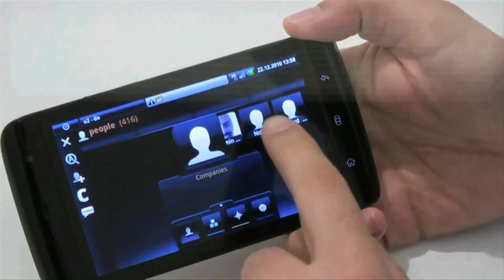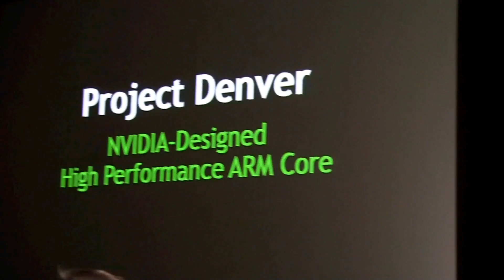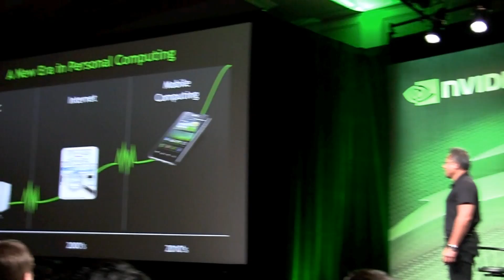Nvidia announces "Project Denver" for Creating ARM-based CPUs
Nvidia has announced it is throwing its considerable hat into this ring. At its CES 2011 press conference today the company revealed plans for "Project Denver", an Nvidia-developed CPU that will be based on the ARM architecture. The CPU will be integrated with Nvidia's GPU graphics chip.

Nvidia says that it will extend the ARM architecture, which is mostly used inside mobile phones and devices, for its CPU to include being used on PCs.